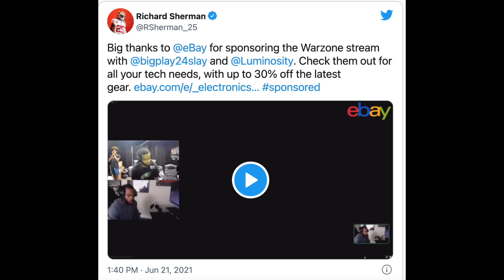Darius Slay Recruiting Richard Sherman to the Eagles??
Darius Slay was playing Warzone with Richard Sherman. Could Darius Slay be recruiting Richard Sherman to the Philadelphia Eagles?